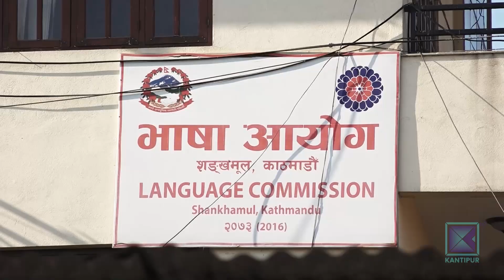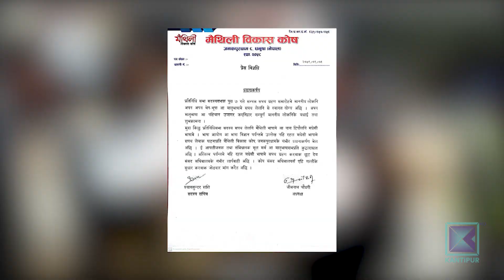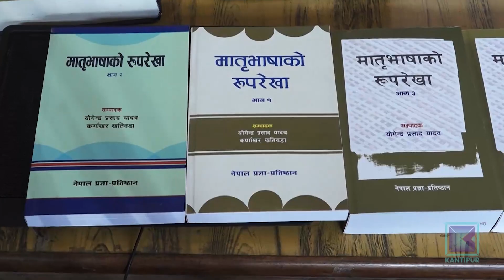मातृभाषामा शपथ लिएका जनमत पार्टीका अध्यक्ष राउतको सप्तरीमा विरोध । कान्तिपुर समाचार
जनमत पार्टीका अध्यक्ष सीके राउतलगायतका सांसदले मातृभाषा शपथमा लिए । शपथ लिएको भाषालाई संसद सचिवालयले 'मधेशी भाषा' भनेर रेकर्डमा राख्यो । तर मधेशी आयोगले 'मधेशी भाषा' सरकारी सूचीमै नरहेको भन्दै आफ्नो ध्यानाकर्षण भएको जनाएको छ । सप्तरीमा राउतको विरोधमा प्रदर्शनसमेत भएका छन् ।